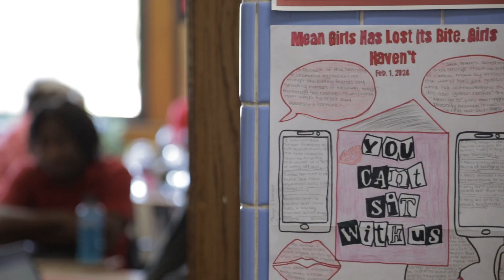2024 Golden Apple Award Winner: Lisa Hunter